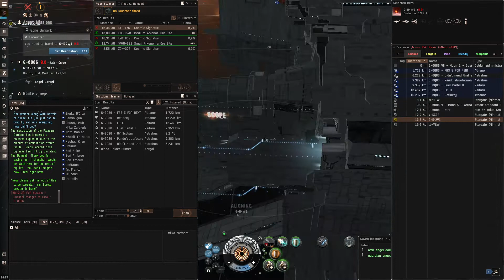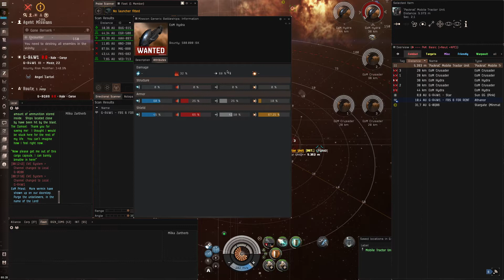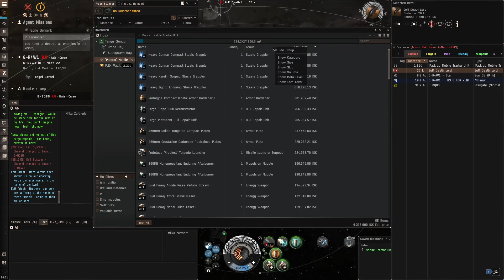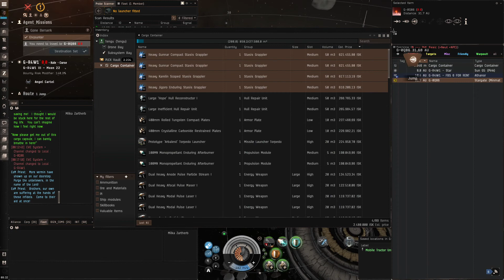Level 4 Mission Gone Beserk in a Tengu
Make sure, that you don't trigger too much on top of you. Each group separately triggers new waves, so use tags to keep a bit of track. This Tengu fit hasn't the most impressive DPS so you need a while for the mission, and it's therefore not a preferred mission. If local is empty (like in the video), I like to put an MTU out to gather some meta modules. Tengu fit:

[Tengu, Tengu - nullsec mission blitzer - low grade Talons]

Sensor Booster II, ECCM Script
50MN Abyssal Microwarpdrive
Republic Fleet Medium Cap Battery

Medium Warhead Rigor Catalyst I

Tengu Core - Electronic Efficiency Gate
Tengu Defensive - Covert Reconfiguration
Tengu Offensive - Accelerated Ejection Bay
Tengu Propulsion - Interdiction Nullifier

Scourge Fury Heavy Missile x5000
Scourge Precision Heavy Missile x1250